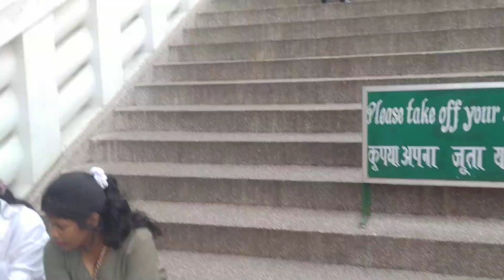Watch some videos while traveling in Darjeeling #